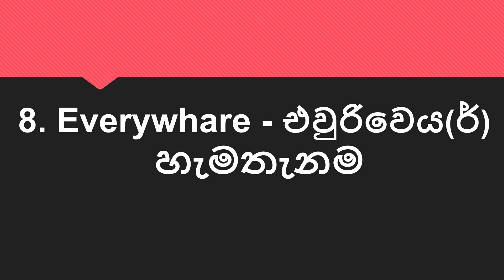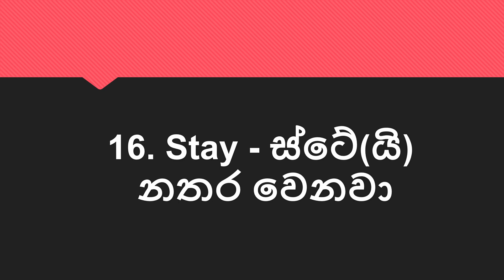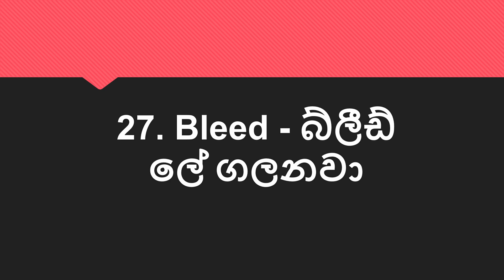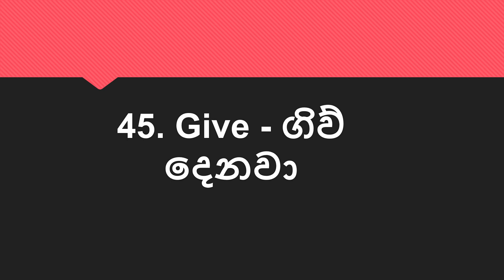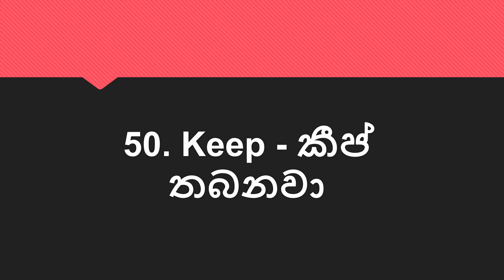lesson 8. පහසුවෙන් සරලව - සිංහලෙන් ඉංග්‍රීසි (see description 👇)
අපගේ "Daily English Academy" සමග එක් වුනු ඔයාලා හැමෝටම ගොඩක් ස්තූතියි.එදිනෙදා  භාවිතයට අවශ්‍යම වන ඉංග්‍රීසි වචන, වාක්‍ය, දෙබස් ඔබ වෙත  ගෙන එන්නට  ඉදිරියටත් අප සූදානම්.
පහසුවෙන් හා ඉක්මනින් ඉංග්‍රීසි ඉගෙන ගැනීමට අප හා එක්වන්න. ස්වයංව ඉංග්‍රීසි ඉගෙන ගන්න කැමති ඔයාලට අප විසින් අරන් එන පාඩම් මාලාව ඉතා ප්‍රයෝජනවත් වේවි.

(  Thank you all so much for joining our "Daily English Academy".  We are ready to bring you the English phrases that is essential for daily use.

Continue to join us 👈🤝 to learn English easiliy and quickly.

For those who want to learn English on their own, our series of lessons will be very useful.

 GOOD LUCK👍